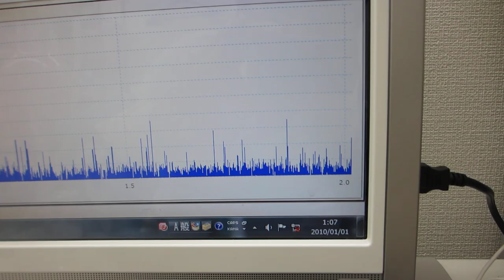ペットボトルにステンレス線を巻き付けた容器を利用した超音波実験（超音波システム研究所）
１０次以上の高調波を含んだ、

１）時系列データに関して、

２）超音波発振による、発振部が発振による影響を

３）発振と対象物（洗浄物、洗浄液、水槽・・）の相互作用を

４）超音波の利用（洗浄・加工・攪拌・・）に関して

２００ＭＨｚ以上の超音波伝搬現象による表面改質処理